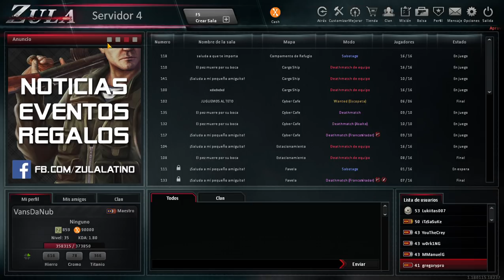ABRIENDO MAS DE 100 MAZOS DE ORO Y ALGO MAS.... || ZULA LATINO